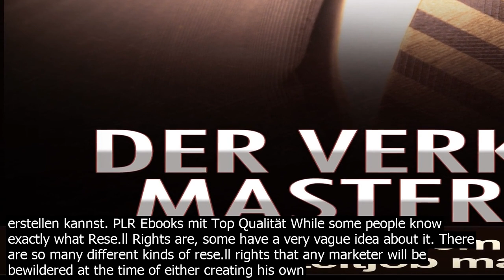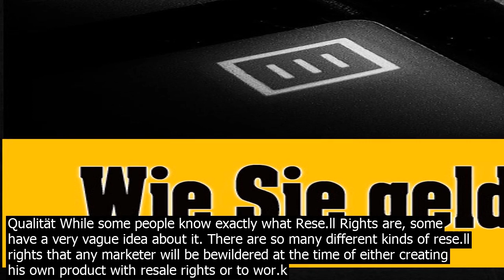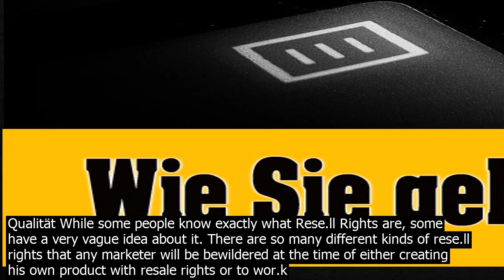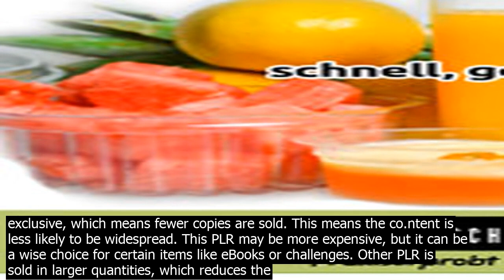Plr ebooks deutsch k plr articles. get access to co.ntentxpress the worlds largest plr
200k PLR Articles. Get access to ContentXpress  the worlds largest PLR database with over 200,000 PLR articles. Free to Gold lifetime and 1year members! Top Auswahl an Nischen eBooks mit PLR Lizenz. Hier findest Du was notwendig ist damit auch Du ein eigenes eBook erstellen kannst. PLR Ebooks mit Top Qualität While some people know exactly what Rese.ll Rights are, some have a very vague idea about it. There are so many different kinds of rese.ll rights that any marketer will be bewildered at the time of either creating his own product with resale rights or to wor.k with a product which already exists. Even though this is not a very simple topic, we will try to explain this as easily as possible in ... PLR eBooks auf Amazon KDP verkaufen 23 Ideen, wie du mit unseren PLR eBooks Geld verdienen kannst Text umschreiben – die Schritt für Schritt Anleitung für deinen Erfolg PLR Content für Amazon KDP kaufen. inkl. MwSt. Asiatische Küche. Bewertet mit 0 von 5. PLRProdukte, was ist das? PLR Private Label Rights an einem eBook geben dem Lizenznehmer das Recht, das gesamte eBook oder einzelne Teile daraus umzuwandeln, neu anzuordnen, zu verändern oder zu verbessern, sodass er es an die persönlichen Wünsche und Bedürfnisse anpassen und es verkaufen kann. Als Besitzer der Private Label Rights an einem ... Wie kann man Geld verdienen mit PLR eBooks auf deutsch. Olaf Weiland  2 Misc Deutsche PLR, Deutsche Private Label Rights, Geld verdienen, Geldverdienen, PLR, Private Label eBooks, Private Label Right, Private Label Rights The HandsDown BEST software that makes creating Ebooks a Breeze. Why Affiate Marketing wor.ks great with Ebooks. A cool way to save mon.ey on affiate marketing. The magic formula for pricing an Ebook. 8 of the Absolute BEST places to Submit an Ebook. An additional 20 places to submit your Ebooks for more attention. Wie kann man Geld verdienen mit PLR eBooks auf deutsch. Posted on   by Olaf Weiland. Wie kann ich überhaupt Geld verdienen mit Private Label Right eBooks? Dieser Frage werden wir uns in den nächsten Tagen ausführlich an dieser Stelle behandeln. In der Zwischenzeit empfehle ich mein eBook PLR Geldhahn zu lesen, dass ... Some PLR is exclusive, which means fewer copies are sold. This means the co.ntent is less likely to be widespread. This PLR may be more expensive, but it can be a wise choice for certain items like eBooks or challenges. Other PLR is sold in larger quantities, which reduces the price point and makes buying PLR an easy yes for your budget. There ... PLR Produkte für Ihr Business Wenn Sie schon länger auf der Suche nach eigenem Produkt sind, dann sind Sie hier fündig geworden. PLR Lizenz zum Geld verdienen bietet Ihnen eine große Auswahl an schlüsselfertigen Privat Label Rights, kurz PLR Produkten, darin ist alles enthalten was Sie benö... Top Auswahl an Nischen eBooks mit PLR Lizenz. Hier findest Du was notwendig ist damit auch Du ein eigenes eBook erstellen kannst. PLR Ebooks mit Top Qualität While some people know exactly what Rese.ll Rights are, some have a very vague idea about it. There are so many different kinds of rese.ll rights that any marketer will be bewildered at the time of either creating his own product with resale rights or to wor.k with a product which already exists. Even though this is not a very simple topic, we will try to explain this as easily as possible in ... Since 1999  Private Label Rights, Master Rese.ll Rights, Master Resale Rights and Private Label Rights to Thousands of eBooks, Software, PLR Videos, Audio Books,Resale Graphics, and More, Complete with Private Label Rights and Master Rese.ll Rights. Worlds Largest Catalog, by far! Over 10,000 resale products. The HandsDown BEST software that makes creating Ebooks a Breeze. Why Affiate Marketing wor.ks great with Ebooks. A cool way to save mon.ey on affiate marketing. The magic formula for pricing an Ebook. 8 of the Absolute BEST places to Submit an Ebook. An additional 20 places to submit your Ebooks for more attention. PLR eBooks auf Amazon KDP verkaufen 23 Ideen, wie du mit unseren PLR eBooks Geld verdienen kannst Text umschreiben – die Schritt für Schritt Anleitung für deinen Erfolg PLR Content für Amazon KDP kaufen. inkl. MwSt. Asiatische Küche. Bewertet mit 0 von 5. BookRix  eBooks zum Suchbegriff „plr rights. Kostenlose und günstige eBooks zum Thema  „plr rights entdecken, downloaden oder online lesen. Attention  Get more than 500 Ebooks and Videos with plr and stay with 100pc of the profits right now Discover How YOU, Too Can Have Your Very Own Instant Coll… Kate Douglas Wiggin September 28, 1856 – August 24, 1923 was an American educator and author of childrens stories, most notably the classic childrens novel Rebecca of Sunnybrook Farm. She started the first free kindergarten in San Francisco in 18